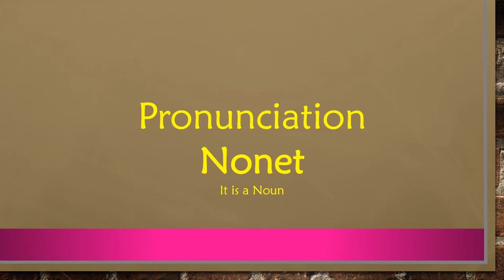Nonet Pronunciation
Pronunciation of the word “Nonet”. Learn how to pronounce the word “Nonet”.

A word a day Helps you build your Vocabulary. When you Learn a new word, try to use it in your daily life as frequently as possible for mastering the word. "